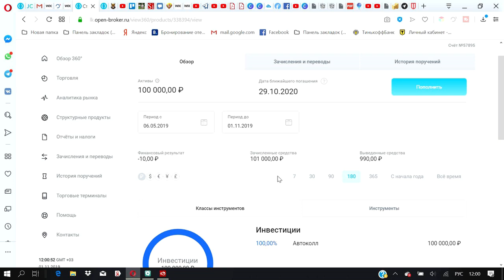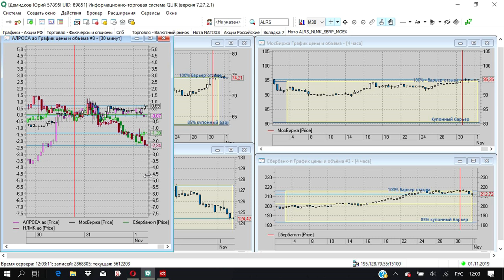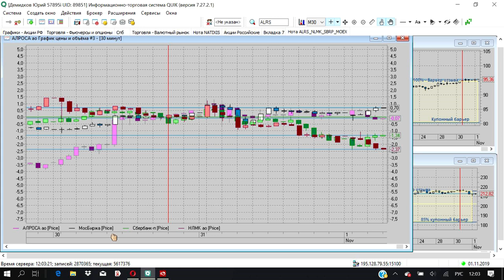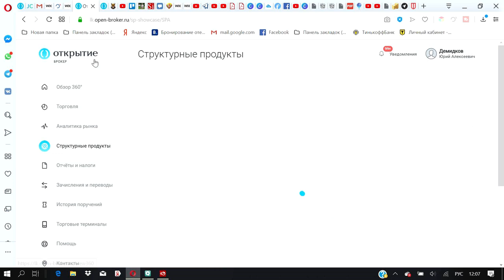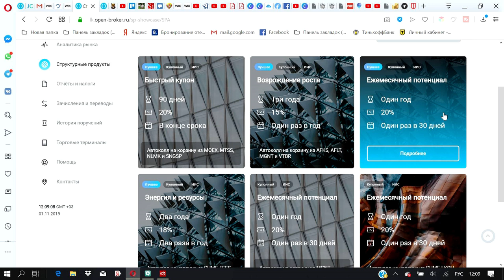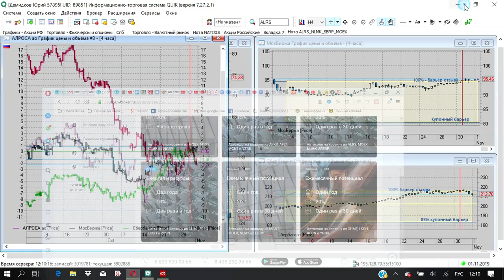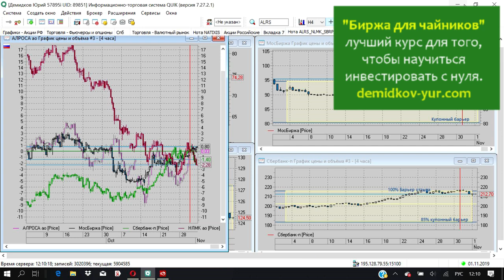Нота. Второй день. Все активы на одном графике.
Всё. Нота работает. Все параметры, где их посмотреть. Я вывел все активы на один график - так легче наблюдать за худшим активом, именно он играет решающую роль.
К концу дня - два актива, Алроса и Мосбиржа - выше порога отзыва, два актива, Сбербанк и НЛМК - ниже. Худший - НЛМК - 0,99% от начальной цены. Если бы сегодня было 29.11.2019, я бы получил несмотря на это купонную выплату 20/12% за месяц.
Отвечаю на вопрос об отношении к другим активам.